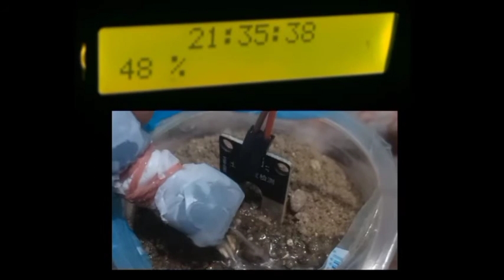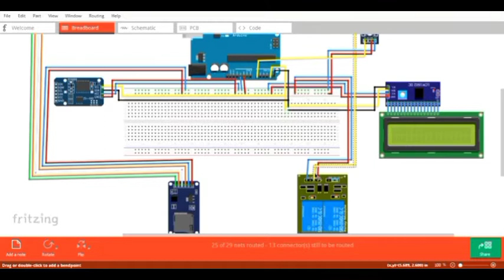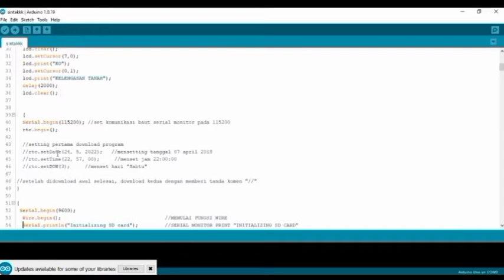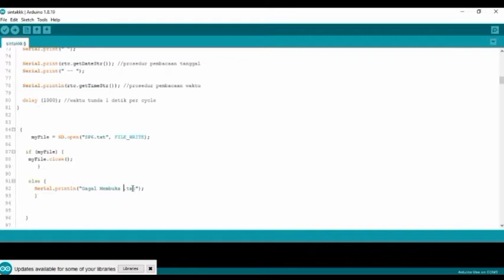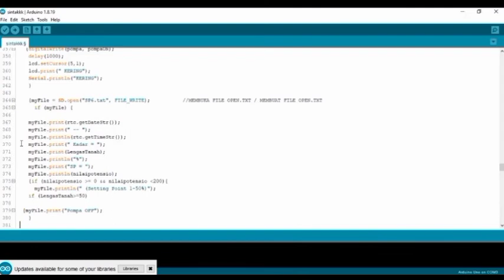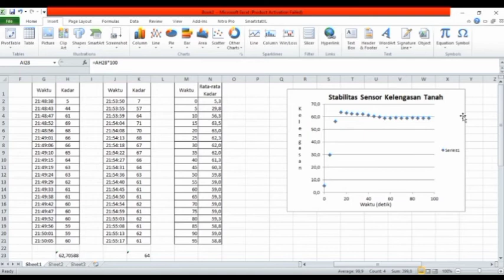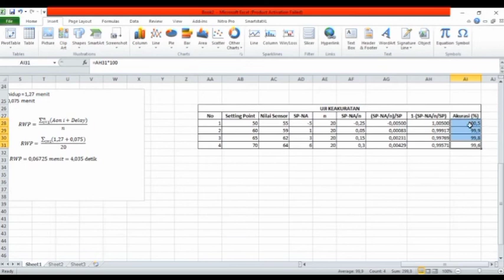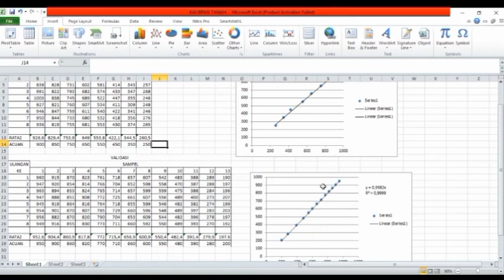Sensor Kelengasan tanah (Alat penyiraman otomatis)